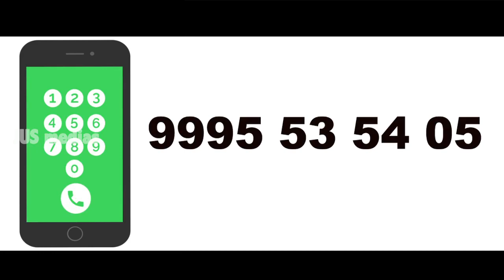LAND FOR SALE IN ERNAKULAM 75 CENT ,MABRA KERALA REAL ESTATE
LAND FOR SALE IN ERNAKULAM
75 CENT
MABRA
ERNAKULLAM
OWNER NAME : Mr THOMAS

POWERED BY
JUS MEDIAS